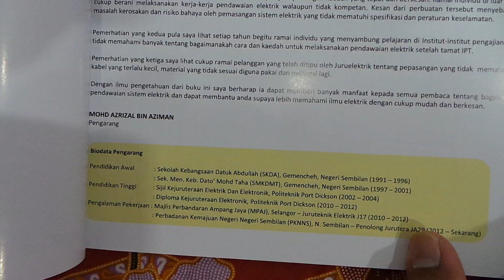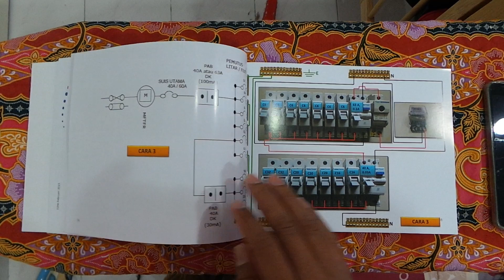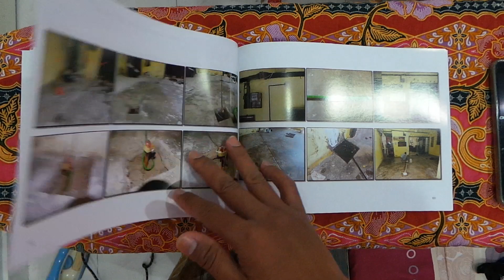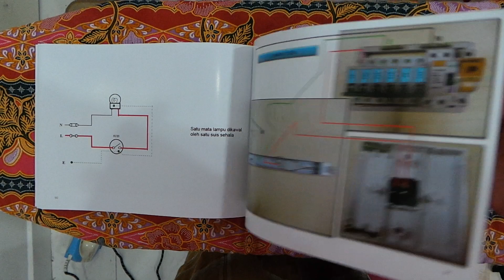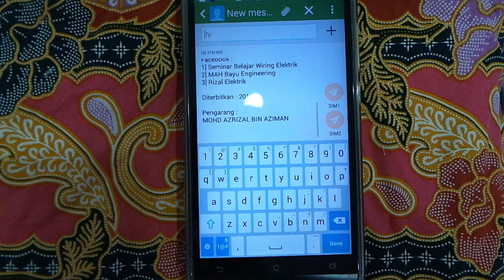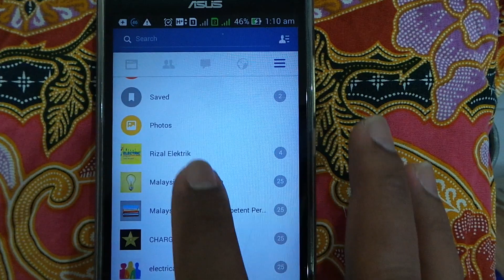ELECTRICAL ENGINEERING BOOK - Single Phase Basic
Sebuah buku panduan asas pendawaian untuk bangunan kediaman Domestik Satu Fasa.

Mudah difahami walaupun kepada individu yang tiada lansung asas pendawaian elektrik.

Sial Hubungi nombor di bawah untuk pembelian :

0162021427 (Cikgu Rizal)